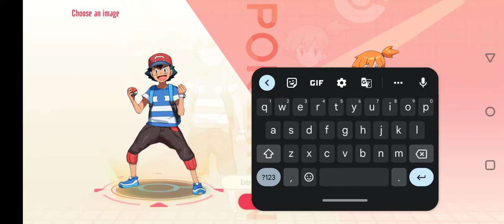Charmander chaaaa found | Megamon gameplay #1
GPU: GeForce GTX 1050 Ti
CPU: AMD Ryzen 3 3200G with Radeon Vega Graphics
Memory: 8 GB RAM (7.93 GB RAM usable)
Current resolution: 1920 x 1080, 60Hz
Operating system:

my new channel tech lash.

for those who want to change their thumbnail before live stream

Best streaming application for streaming

how to grow your YouTube gaming channel.

atch me stream Creative Destruction on Omlet Arcade!